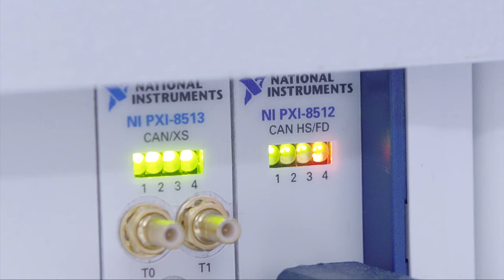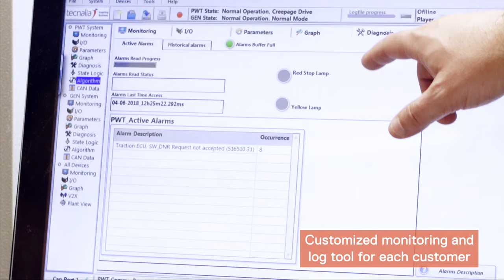Dynacar and vECUcar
Laboratorio con tecnología propietaria para el testeo y validación de software desarrollado para aplicaciones de automoción.

In-house laboratory for testing and validation of developed software for automotive applications.